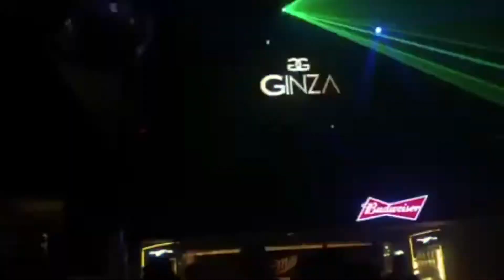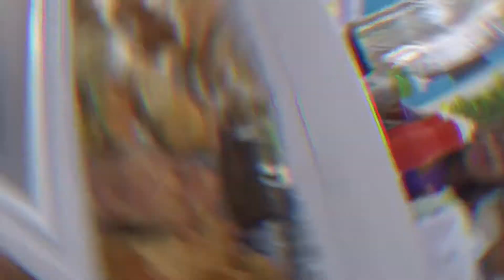Things to do in Lima, Peru!!!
Enjoy the amazingness that is Lima, Peru!!